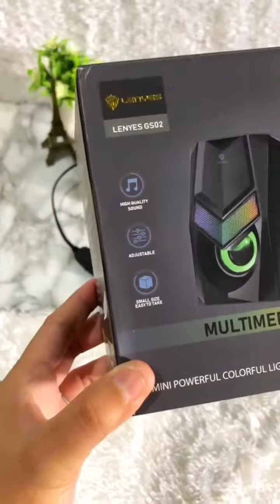Speaker Gaming Affordable suara kualitas tinggi cuma 100ribuan! || Speaker Lenyes GS02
𝗦𝗣𝗘𝗔𝗞𝗘𝗥 𝗟𝗘𝗡𝗬𝗘𝗦 𝗚𝗦-𝟬𝟮 𝗚𝗔𝗠𝗜𝗡𝗚 𝗥𝗚𝗕
*Fitur :
- Suara kencang dan stereo surround.
- Terdapat Tombol pengaturan volume pada kabel
- Kabel tebal dan panjang
- LED warna ,warna berubah secara otomatis
- Kompatibel : Untuk laptop ,PC, HP dan semua jenis perangkat yang mendukung jack audio 3.5mm

KAMI ADA DI SINI!!!